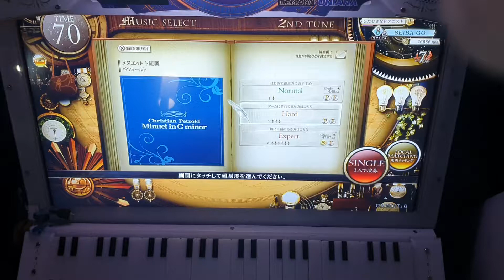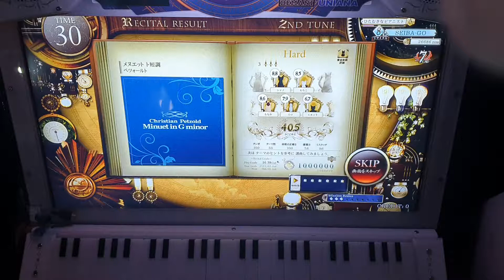[ノスタルジア Recital] メヌエット ト短調 H P